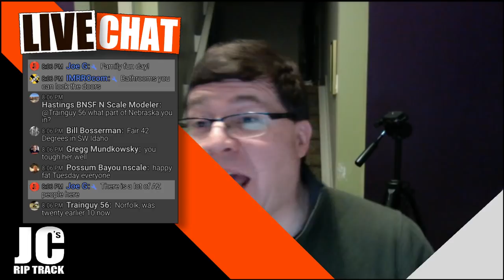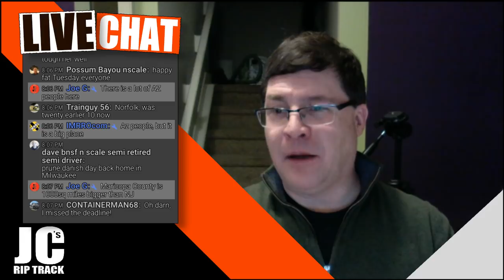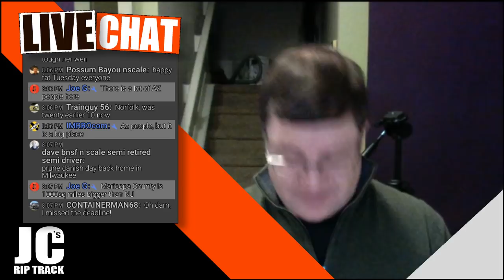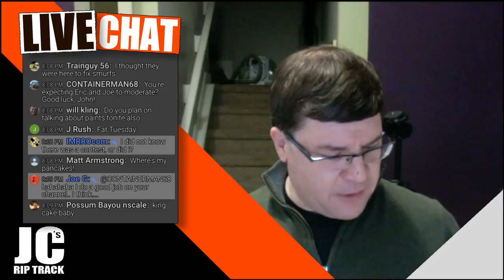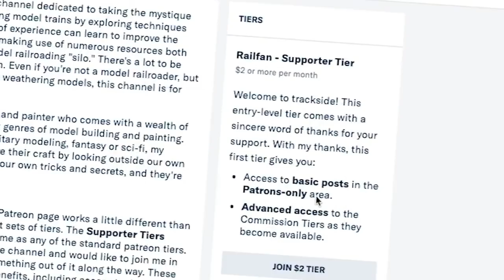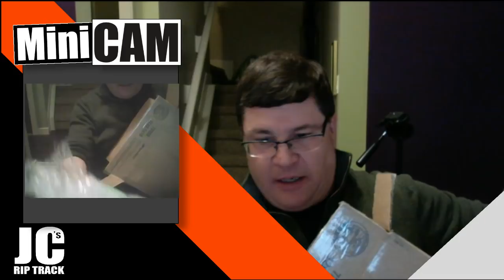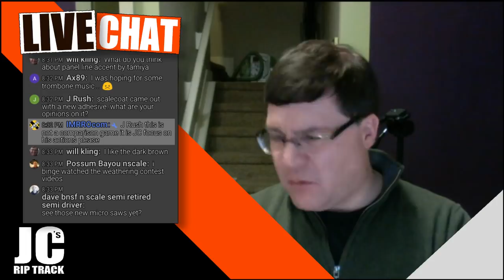1,000 Subscriber Giveaway Draw, Announcements, and Even an Unboxing!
I've had to knock back this Live Stream one hour from when I originally had plan to air it due to a family event. So join me at 8:00pm Mountain Standard Time on Tuesday, March 5th for a live on-air draw of the Runner-up Prize and the Main Prize for my 1,000 subscriber giveaway. If you haven't already entered, the deadline is 11:59pm on March 4th, MST.

This Live Stream isn't just about the draw, but also includes a special announcement as well as a live unboxing of something special that came to me last week that I want to share with you.

I have Gear on Teespring. Look for my "In Training" logo t-shirt (and other wearable options).

Another way is to commission me to paint and/or weather one of your models!
I could even feature your model, railcar, or locomotive in an upcoming video!

You can also check out my Amazon affiliate links below with my product recommendations for tools and products that can help you no matter what your skill level in painting and weathering is.

Paint Links:

Games Workshop Citadel Paint Line:
This link lets you build your own assortment of 5 paints

AK Interactive Real Colors:
Flat Black
(These links will get you into see more of the AK Real Colors Line.

Tamiya Paint:
Flat Black
(I ususally prefer using their flat paints vs. their gloss paints. "X" paints are gloss, "XF" are flat)

Vallejo Model Colour:
Colour Paint Set

Badger Model Flex Weathering Set

Stynylrez Primer Set (Badger)

Golden Acrylics Set of 10

(This is not an amazon link, but rather direct to Rapido themselves, no commissions here)

Book and Resource Recommendations
Imperial Armour Model Masterclass Volume 1
This is the book that changed the way that I paint. It took the paint line that I knew, and then combined it with oil paints, other brand acrylics, weathering powders, and showed what could be done with different techniques to achieve highly realistic results. It has a fantastic section on tools needed for weathering, as well as step-by-step examples of how the techniques can be used.

Imperial Armour Model Masterclass Volume 2
Follow-up to the above book. Again, very good, and it introduces some new techniques into the mix beyond simply a rehash of volume 1.

The original “FAQ” by Mig Jimenez
FAQ2 by Mig Jimenez
Great book. Highly recommended. It also looks like AK Interactive is going to be releasing a FAQ 3 by Ruben Gonazales. It’s available for pre-order through AK Interactive themselves.

Weathering by Tom Mann
I have an older e-book of Tom Mann’s that dates to 2006. This book is what that original ebook evolved into. Unlike these other works, this one is specifically for weathering model trains. It appears to be the only book of its type on the market outside of Kalmbach publications.

Equipment & Software:
Sony SLT-A55 DSLR (Link is for the A68)

Zoom H4n Handy Recorder

Boya BY-M1 Universal Lavalier Microphone

Manfrotto 190X Pro Tripod

Adobe Creative Cloud:
Photoshop CC 2018, Premiere Pro CC 2018, Audition CC 2018, After Effects CC 2018.
Learn How to use them